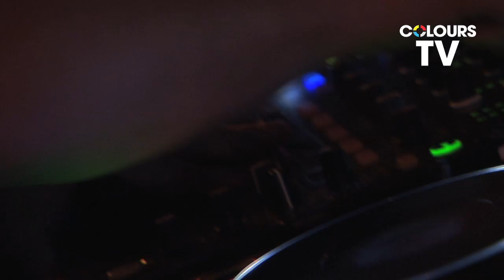HARDWELL - GLASGOW - COLOURS TV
Here is some LIVE action taken from Dutch producer/dj HARDWELL debut appearance at the famous Colours - The Arches - Glasgow event.